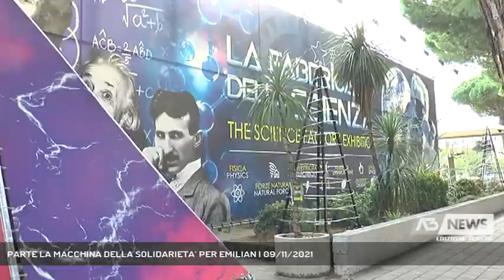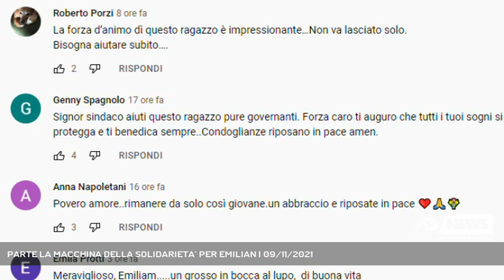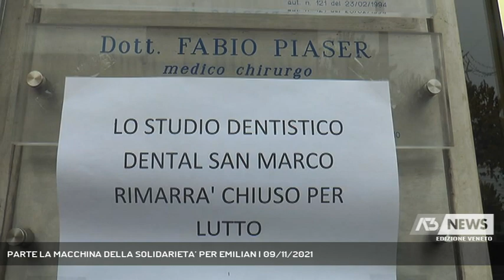PARTE LA MACCHINA DELLA SOLIDARIETA’ PER EMILIAN | 09/11/2021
A3 NEWS Veneto 09/11/2021 - JESOLO - Prime iniziative di solidarietà per aiutare Emilian Ciobanu, il ragazzo che ha perso la sua famiglia nell’incidente mortale sulla triestina.   || Non appena appresa la notizia della tragedia che ha colpito la famiglia di Emilian, rimasto solo a 19 anni, Monica ha subito pensato a come poterlo aiutare anche alla luce del fatto che lui stesso, pur andando ancora a scuola, ha detto di volersi trovare un lavoro, per affrontare la vita senza più i suoi genitori.L’amministrazione comunale si è subito messa a disposizione del ragazzo, come dichiarato dal sindaco Zoggia, il vicesindaco e i servizi sociali hanno già incontrato Emilian per dargli sostegno in questo momento estremamente delicato dal punto di vista psicologico, mentre dopo la pubblicazione del nostro servizio nel sito, in molti hanno lasciato un messaggio di vicinanza. “Che tragedia, sarebbe disumano non aiutarlo”, scrive Rosa. E ancora, “questo ragazzo va aiutato. Non va lasciato solo”. Mentre si attende il nulla osta per i funerali, la comunità rumena ha deciso di occuparsene. Lungo la triestina, quella notte non ha perso la vita solo la famiglia Ciobanu. Nell’altra auto c’era Yotika Piaser, figlia 29enne di origine indiana, del noto dentista in via Piave a Mestre. Una ragazza che tutti ricordano per il suo sorriso e il buonumore. - Intervistati MONICA MONTELLATO (TITOLARE FABBRICA DELLA SCIENZA E TROPICARIUM PARK) (Servizio di Ilaria Marchiori) - Segui Antenna Tre anche sul digitale terrestre! Visita il sito